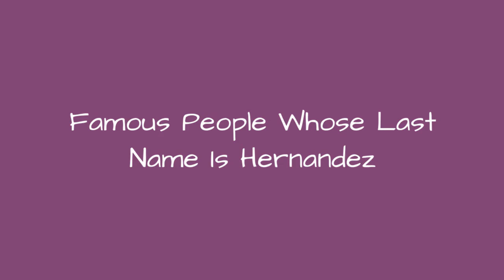Famous People Whose Last Name Is Hernandez 🐊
Being a fairly common name, it's no surprise there are a lot of famous people with the last name Hernandez. Do you recognize all the celebrities whose last name is Hernandez on this list? Although not all of these people are related, they are all famous people with Hernandez as their surname. From athletes and actors to musicians and political figures, this list provides images of each famous Hernandez along with information about their lives. If your surname is also Hernandez, you very well could be related to some of the well-known people on this list. Examples of famous Hernandezs include Flix Hernndez, Keith Hernandez, and Aaron Hernandez, but there are plenty of others on this list to learn about other than just those three. If you want to know more about each celebrity Hernandez, click their corresponding row and more information will appear. In some cases you can click the person's name and see what other lists of ours they are ranked on. more
0:00 - Intro
0:00:08 - Humberto Hernandez
0:00:15 - Jacqueline Hernndez
0:00:22 - Jeremy Hernandez
0:00:29 - Joanna Hernandez
0:00:36 - Katt Hernandez
0:00:43 - Ramn Hernndez
0:00:50 - No Hernndez
0:00:57 - Javier Hernandez
0:01:04 - Hercules Hernandez
0:01:11 - Chris Hernandez
0:01:18 - Yoan Pablo Hernndez
0:01:25 - Lazaro Hernandez
0:01:32 - Genaro Hernndez
0:01:39 - Maximiliano Hernndez
0:01:46 - Orlando Hernndez
0:01:53 - Ligia Hernndez
0:02:00 - Patrick Hernandez
0:02:07 - Hernandez
0:02:14 - David Hernandez
0:02:21 - Patricia Hernandez
0:02:28 - April Lee Hernandez
0:02:36 - Evelyn Hernandez
0:02:43 - David Hernandez
0:02:50 - Gino Hernandez
0:02:57 - Roberto Hernndez
0:03:04 - Jay Hernandez
0:03:11 - Livn Hernndez
0:03:18 - Aaron Hernandez
0:03:25 - Keith Hernandez
0:03:32 - Flix Hernndez